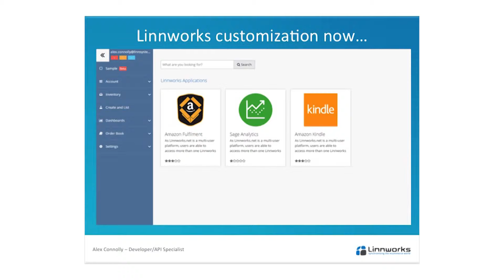Linn Academy 2015 - The Highlights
Filmed on location at Microsoft HQ, Reading and Old Trafford Cricket Ground, Manchester.

A snappy overview of the Linn Academy Workshops E-commerce software specialists Linn Systems provide for their customers.